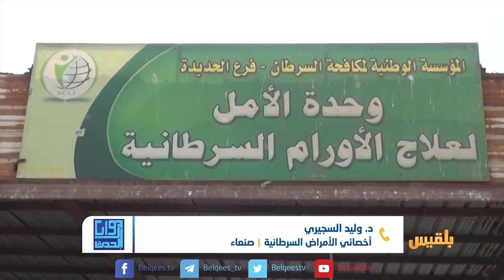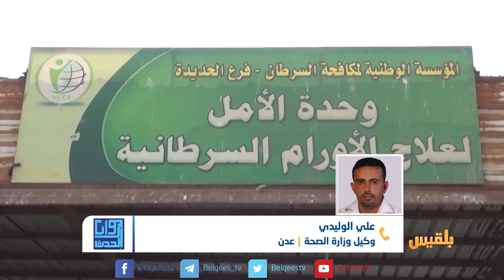زوايا الحدث | السرطان قاتل آخر يجتاح اليمن | تقديم وجيه السمان